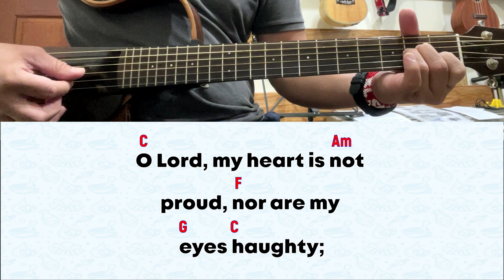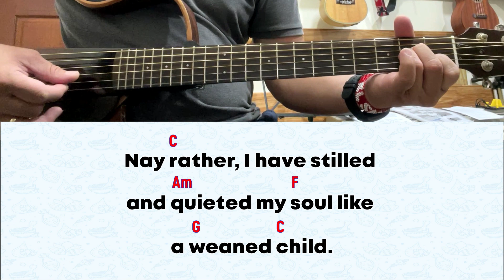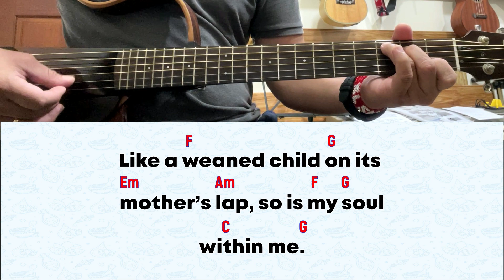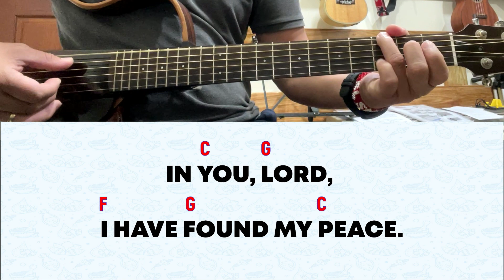[INSTRUMENTAL] For 5 November 2023 Mass | Psalm 131: In You, Lord, I Have Found My Peace.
for November 5, 2023 Mass | 31st Sunday in Ordinary Time (A)
Ps 131:1, 2, 3

RESPONSORIAL PSALM:  In You, Lord, I Have Found My Peace.

1. O Lord, my heart is not proud,/ nor are my eyes haughty;/ I busy not myself with great things,/ nor with things too sublime for me. (R)

2. Nay rather, I have stilled and quieted/ my soul like a weaned child./ Like a weaned child on its mother’s lap,/ so is my soul within me. (R)

3. O Israel, hope in the Lord,/ both now and forever. (R)